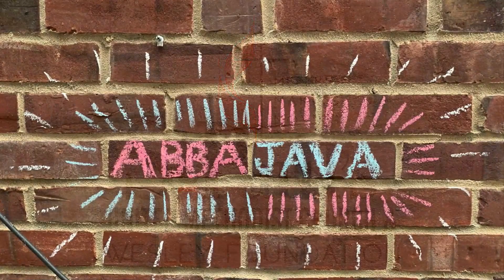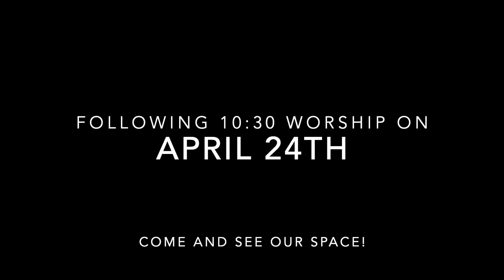Signs of Life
Hi friends!  We are a vibrant community of faith in downtown State College who are focused on meeting new people (and being met), making real relationships (and being made into something new!), and moving into new expressions of love and service (and being moved by the Spirit to this abundant kind of living).

Join us for in person worship this weekend at 9am or 10:30am at 250 E. College Ave. in State College, or join us online on our YouTube channel for a livestream at 10:30, or catch it anytime after that.  We also want to invite you to an open house at our Abba Java Coffeehouse this Sunday at 11:30...we hope you'll come and see it!